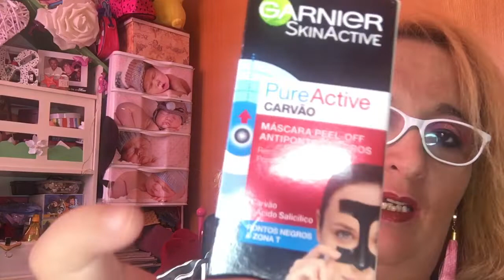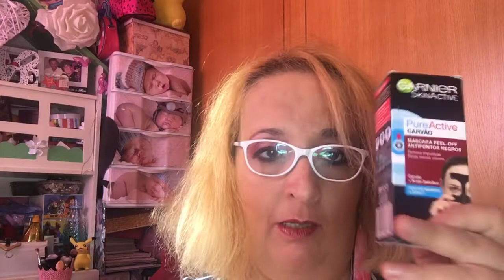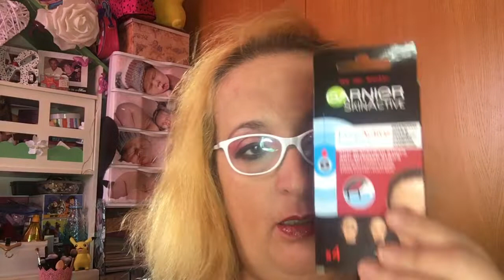GARNIER SKIN ACTIVE; PRESENTACIÓN.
OS TRAIGO LA PRESENTACIÓN DE ESTOS PRODUCTOS, DE GARNIER.
CUANDO LOS PRUEBE, OS IRE CONTANDO MIS IMPRESIONES.
BIENVENIDOS A MI CANAL A TODOS, QUERIDOS AMIGOS.